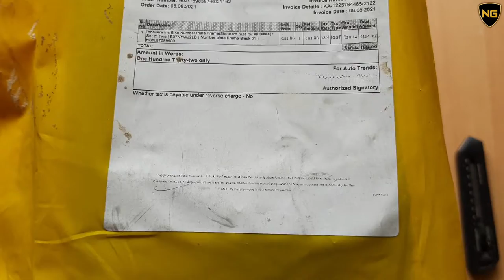Number Plate Frame Installation | R15v3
Universal Number Plate Frame For All Bikes.
Provides a Nice Look And Protection To Number Plate.
Hard To Broke And Bent. Good Quality Plastic Used.